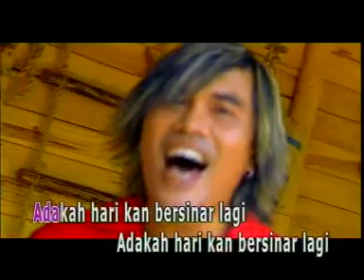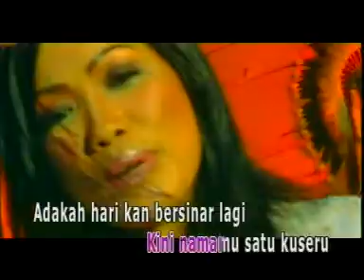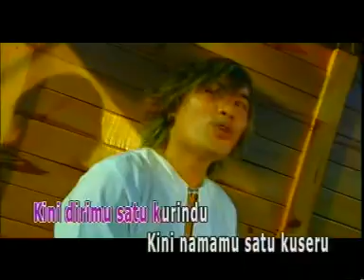RNB Trio - Dirimu Satu - Cipt Tarida Panjaitan Hutauruk [Official Music Video]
Official Music Video RNB Trio - Dirimu Satu
Cipt : Tarida Panjaitan Hutauruk
Personil RNB Trio :
- Reni Siregar
- Neti Sihotang
- Bernard Banjarnahor

Produksi : Romora Record
Executive Produser : Romora Record
Producer : Much Simanjuntak

Lirik Dirimu Satu :

Mana suaramu lagi?
Mana tanyamu lagi?
Masihkah aku ada di dalam dirimu?
Di dalam dirimu

Tiba semua padaku
Baru terbuka mataku
Engkaulah segalanya di dalam hidupku

Lelah ku berjalan
Entah untuk apa
Kudustai diriku pula
Di dalam gelap
Terjatuh daku
Semuanya semu

Kini dirimu satu kurindu
Kini namamu satu kuseru
Adakah hari 'kan bersinar lagi?

Tiba semua padaku
Baru terbuka mataku

Lelah ku berjalan
Entah untuk apa
Kudustai diriku pula
Di dalam gelap
Terjatuh daku
Semuanya semu

Kini dirimu satu